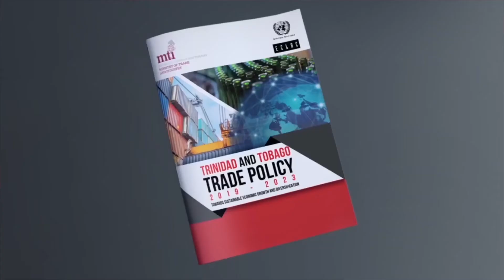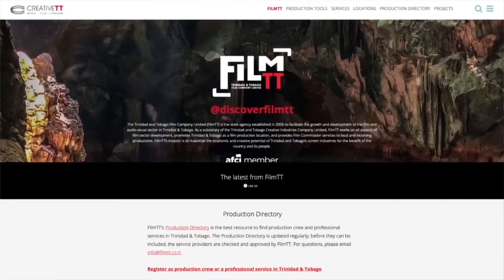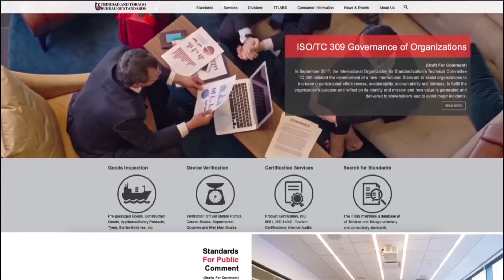Achievements 2015-2020🇹🇹 Ministry of Trade and Industry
Tune in as Minister of Trade and Industry, Senator the Hon Paula Gopee-Scoon shares some of the Ministry’s Accomplishments over the past five years, which have impacted the well-being of citizens of Trinidad and Tobago.